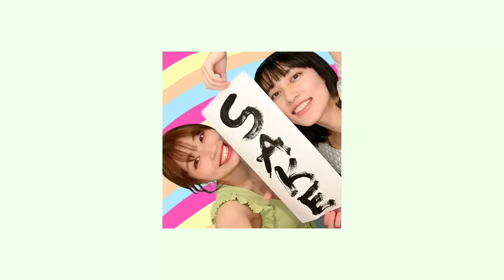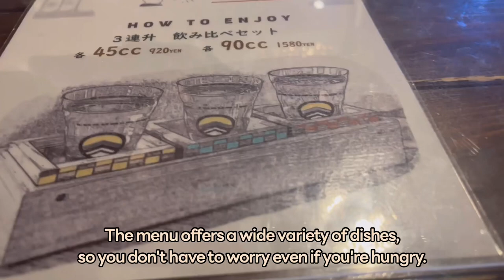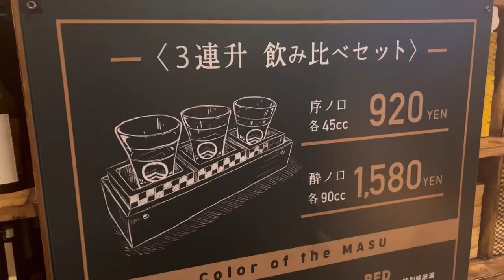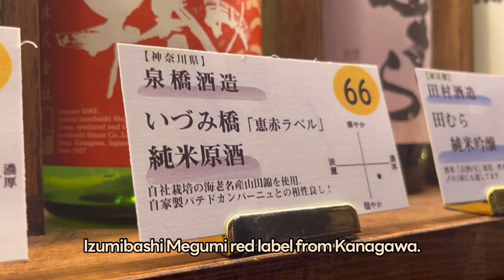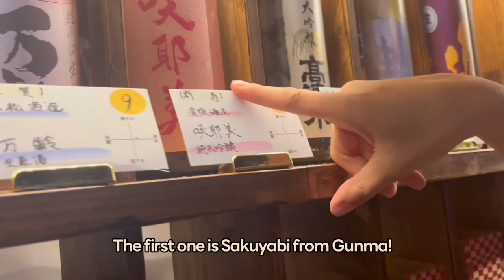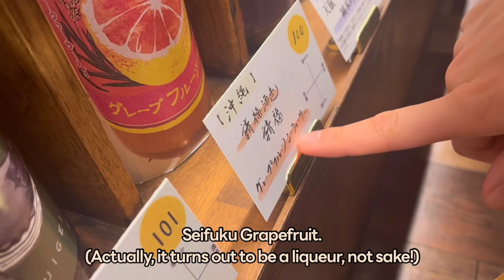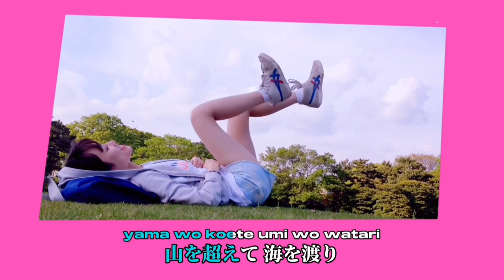[cc: Eng Sub] 100 Types of Sake at SAKE WALL!🍶🇯🇵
In this episode, we went on a Sake Journey to a Japanese sake restaurant called "AKATSUKI NO KURA" in Yokohama!🍶🌈

At AKATSUKI NO KURA, you can enjoy Japanese sake in a unique way with something called "Wall Sake," which allows you to choose from over 100 different types of sake, ranging from Japan's northernmost Hokkaido to its southernmost Okinawa. They also offer a menu that pairs sake with cheese and creative dishes. And if you're looking for something special, don't miss out on their Keg Graft sake, a fresh sake directly pressed from the brewery's tanks!

Whether you're a sake enthusiast or a sake beginner, this place offers a fantastic sake experience🍶😍 Cheers to a great sake adventure! 🎉
Here are the details:

🍶SHOP INFO
AKATSUKI NO KURA

Just a 1-minute walk from Yokohama Station, South Exit
1-minute walk from JR Yokohama Station, Minami West Exit
You'll find it on the 2nd floor above the Yokohama West Exit Post Office.

Distance from Yokohama Station: 269 meters

🍶SAKE WE TRIED

▶︎若波　蜻蛉（とんぼ） 黒蜻蛉  特別純米酒 (Wakanami Kurotonbo(Dragonfly) Black Dragonfly Tokubetsu junmai)
▶︎いづみ橋 恵 赤ラベル 純米原酒 (Izumibashi Megumi Red Label)
▶︎讃岐くらうでぃ (Sanuki Cloudy)
▶︎咲耶美 純米吟醸 (Sakuyabi Junmai ginjo)
▶︎吉田蔵u 石川門　うすにごり (Yoshidagura u  Ishikawamon Usunigori)
▶︎請福グレープフルーツシークヮーサー (Seifuku Grapefruit Liqueur)

🍶LEARN MORE ABOUT SAKE
I'd like to introduce some of my personal favorite videos and channels!

SAKE JOURNEY in JAPAN is all about loving and enjoying sake, and our mission is to share this amazing drink with as many people as possible, even if you're on your own.